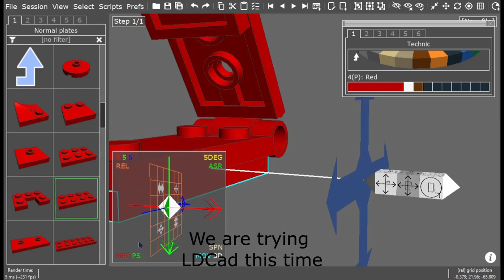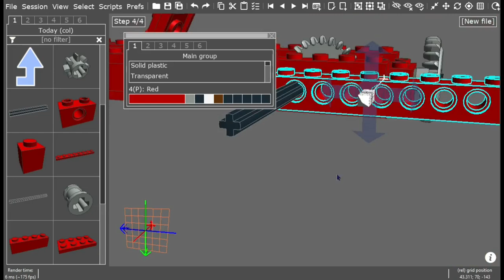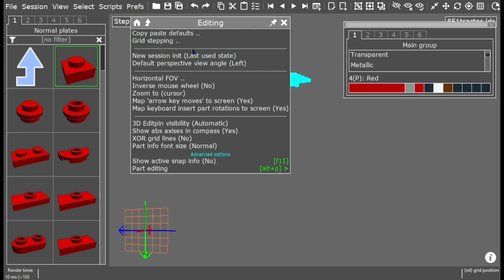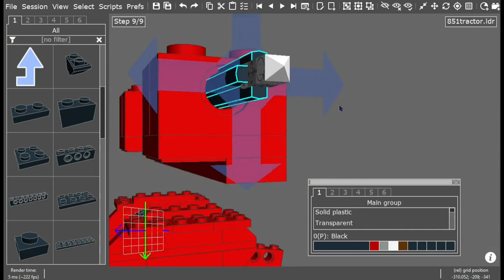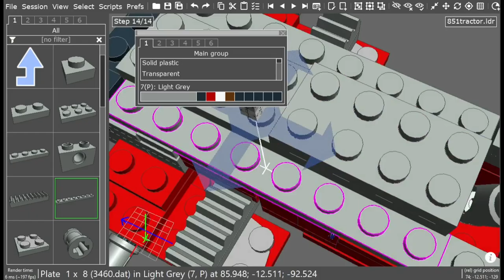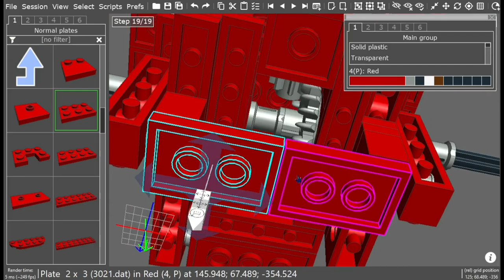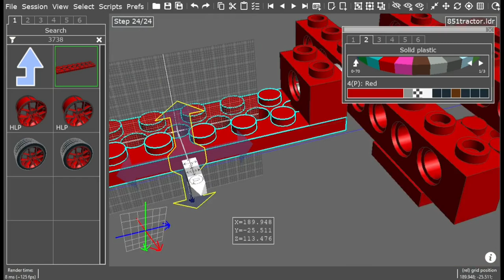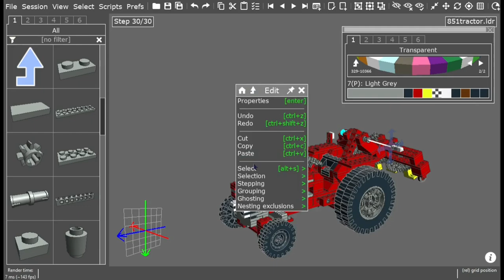MAKING THE 851-1 TRACTOR ON LDCAD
LDCad is a LDraw editor (like LeoCad) made by Roland Melkert. Here we will try using it make the 851-1 Tractor model, a technic set from 1977, using the instructions found on